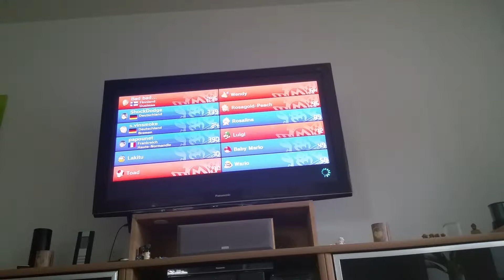Mario Kart 8 am 21.5.2019. Onlinerennen Teil 143